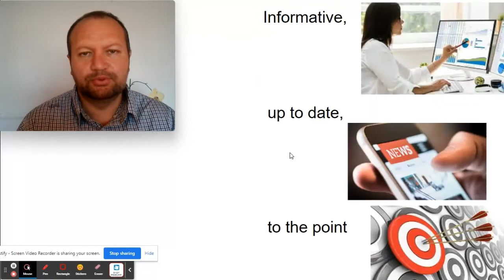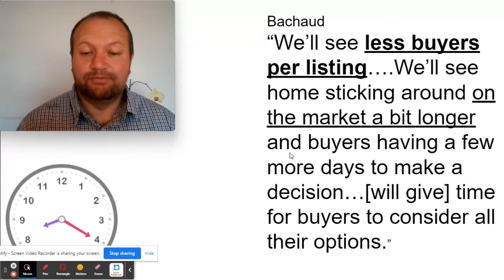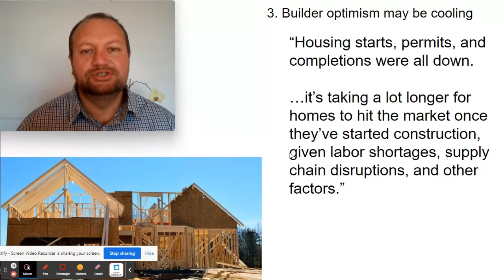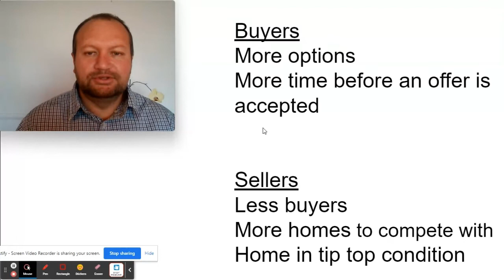Zillow Report: A Market Rebalancing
1) Market to continue rebalancing
2) Continued buyer competition and rising rates
3) Builder optimism cooling

FREE Digital Book: How to Sell Homes Quick for TOP DOLLAR

This is a Los Angeles County real estate market update in June 2022.   You get up to date market information and tips, so you can make informed decisions to reach your real estate goals: to buy a house in Los Angeles, sell a house in Los Angeles or move to Los Angeles.

Luis Sanchez is a top independent Los Angeles real estate broker that helps people sell their home for more in less time.  He has listed and sold a number of For Sale By Owner and Expired Listings in various neighborhoods in and surrounding Los Angeles County…. that previous agents listed and were unable to sell.

Luis can show people how to start investing in real estate in Los Angeles, including cash flow rental properties, rent to own, and flipping houses

We also help Los Angeles, San Bernardino, and Riverside builders with their marketing and sales effort by supporting them with support.

Every week we release a new Los Angeles real estate market update to ensure you are kept up to date with property for  sale in Los Angeles.